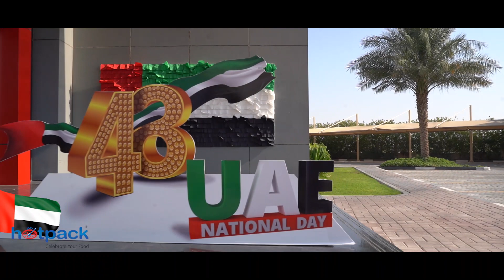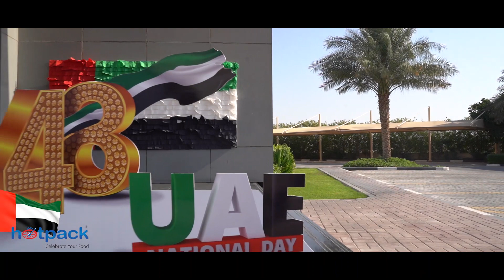UAE National Day wishes in Different Languages by Hotpack Staff's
National day wishes in different languages by Hotpack Staff's